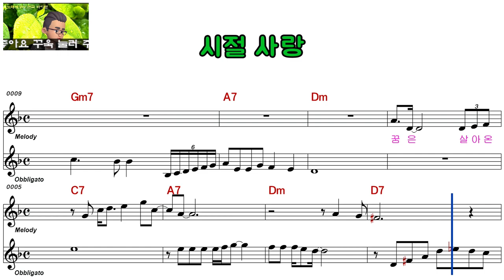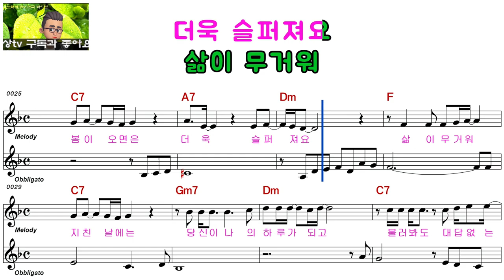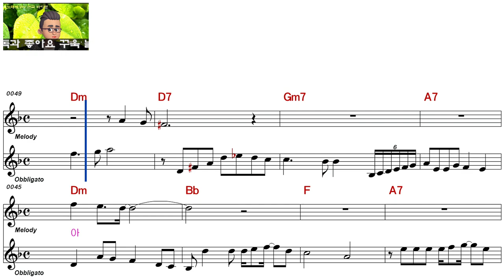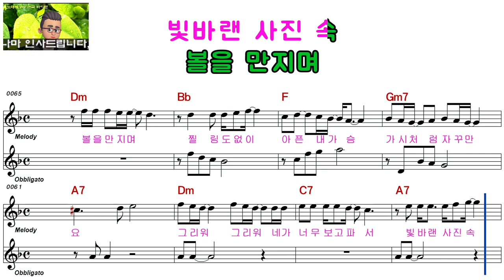최유리ㅡ시절 사랑ㅡ남자키ㅡELF 919ㅡ29152